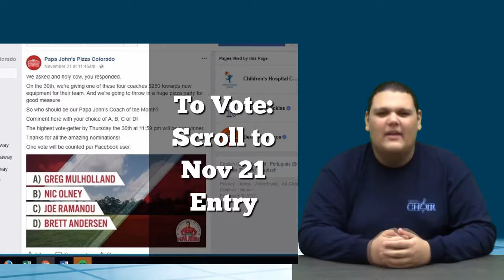KWHSNews 11 29 17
Winter Sports Start